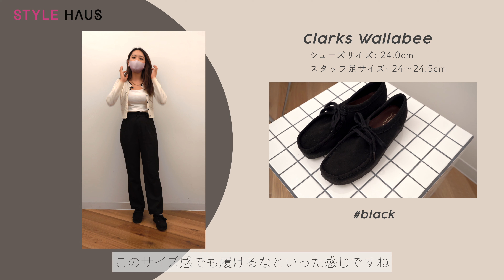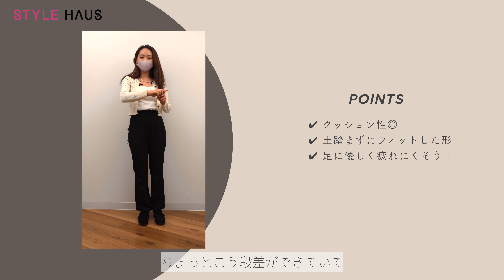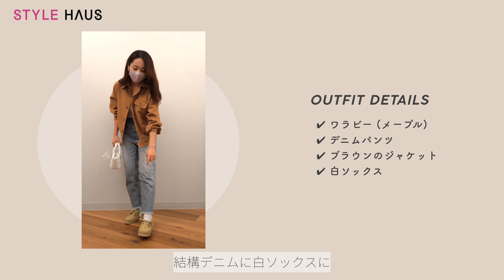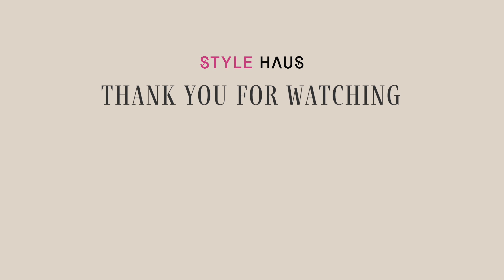人気過ぎて買えない!?Clarks(クラークス)の人気モデルWallabee (ワラビー)サイズ比較レビュー!｜BUYMA(バイマ)購入品紹介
今回は、最ブームで超入手困難なシューズ「クラークスのワラビー」を姉妹サイトバイマからお取り寄せ👞

スタハ編集部のエディターが、ワラビーのサイズ感や履き心地を徹底レビュー！サイズ選びの参考にしてみてください！

■STYLE HAUSの記事はコチラからチェック！

STYLE HAUS(スタイルハウス)の姉妹サイト、海外ファッション通販サイトBUYMA(バイマ)で、実際に購入したものをご紹介しています。

00:00　はじめに
01:12　ワラビーってどんな靴？
03:33　ワラビーのサイズ感をチェック
04:45　ワラビーのおすすめコーディネート
06:02　さいごに